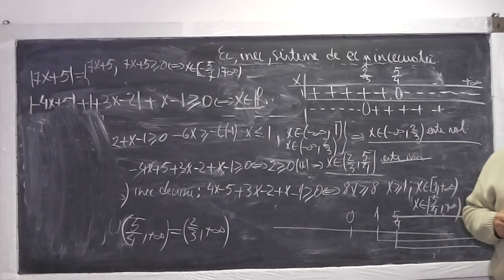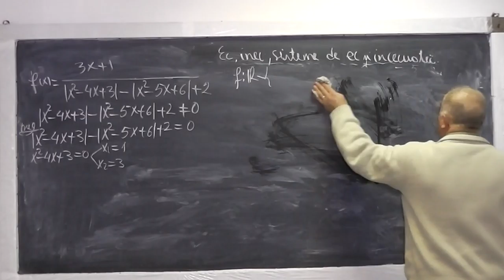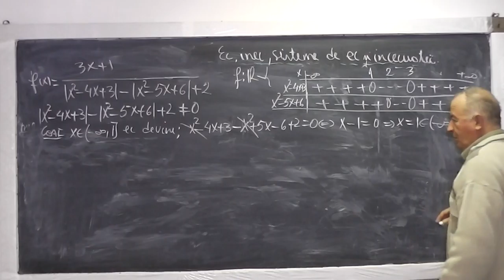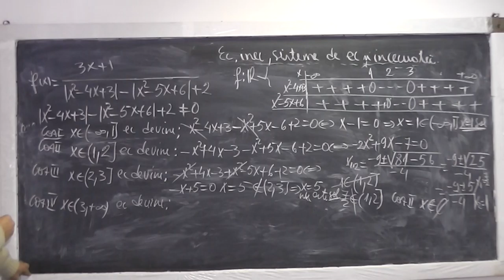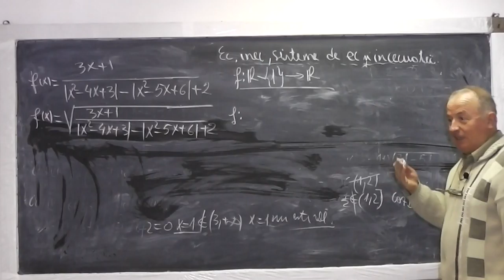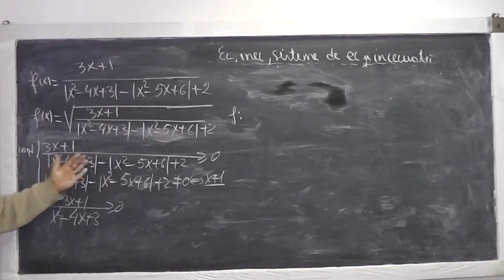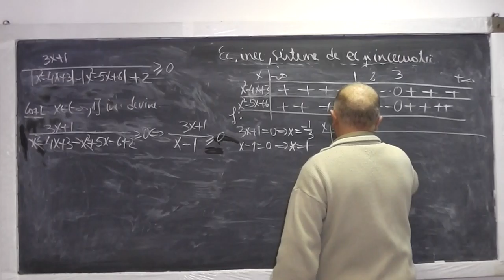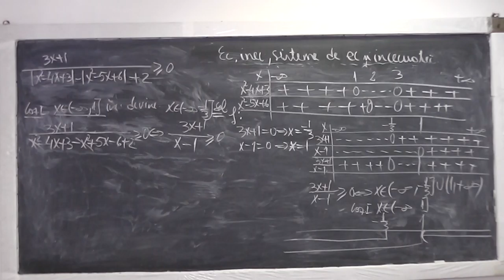2/3 Lectia 773 Ecuatii Inecuatii Sisteme Modul Domeniul definitie functie Recapitulare materie liceu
Aceste lectii sunt sustinute de voi si daca va sunt utile, as aprecia un Like, Share, Comment - In aceasta lectie de matematica pe care o puteti vedea in direct si pe facem o recapitulare a meteriei de liceu in vederea examenului de bacalaureat si ne ocupam de capitolul: Ecuatii, inecuatii, Sisteme de ecuatii si inecuatii. Din cuprins: Ecuatii si Inecuatii, Modulul si explicitarea modulului, Ecuatii si inecuatii cu modul, Domeniul de definitie al unei functii (functia rationala si radical), Inecuatii fractionare cu modul (semnul modulului, analiza pe fiecare interval, intervalul gasit se intersecteaza cu intervalul de studiu, solutia finala = reuniunea tuturor intervalelor solutiilor).